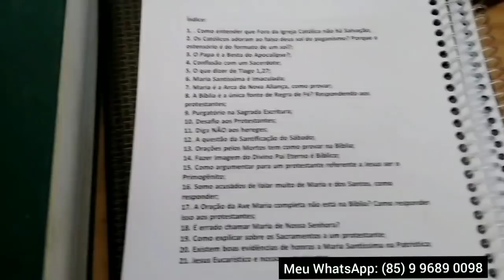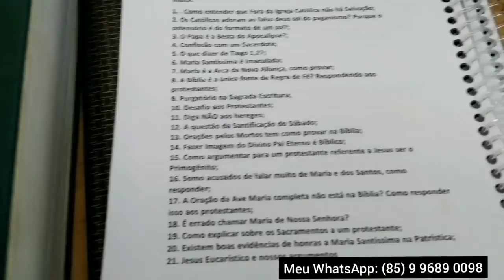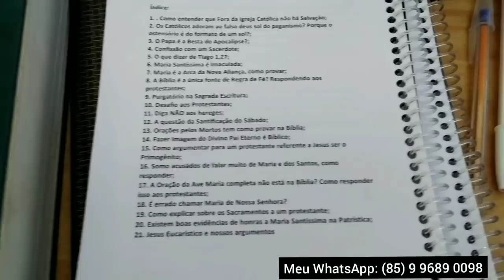GARABANDAL, EU NÃO ACREDITO!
Garabandal, a morte do "joe cego" e a influência da mãe de Conchita

Grafólogo confirma: Carta anônima de 1962 para Garabandal não é do Padre Pio